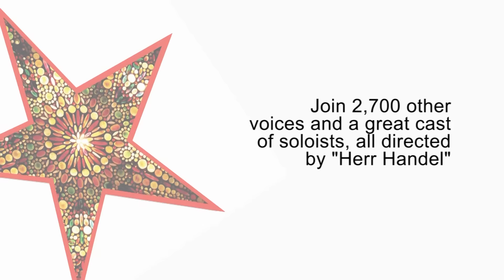Why come to Sing-Along Messiah this year?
“Just to hear all those voices sing in unison ... it’s almost magical.”
Why come to Tafelmusik's Sing-Along Messiah this year? Discover what our audience had to say.